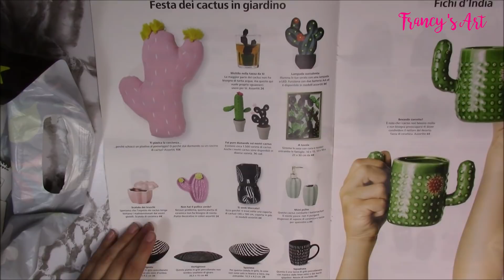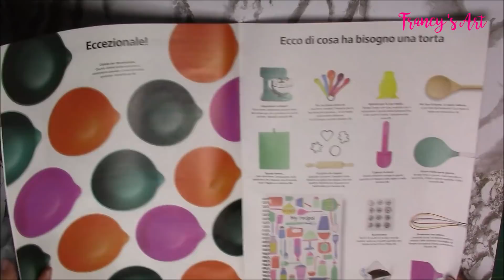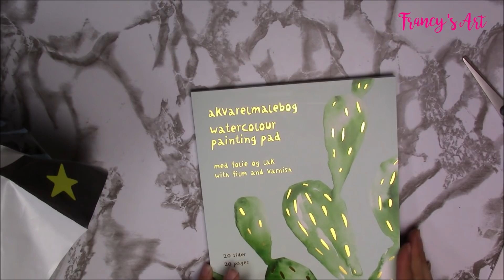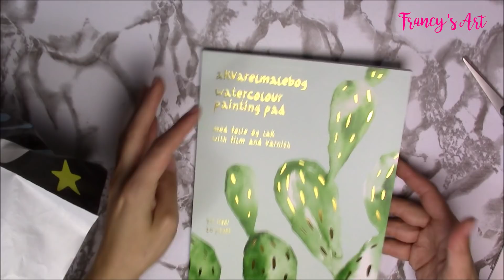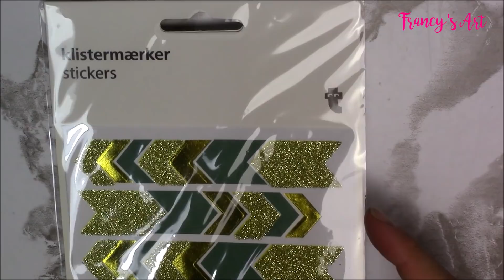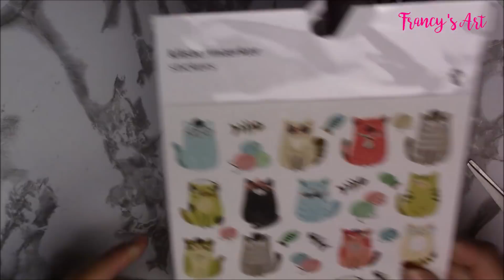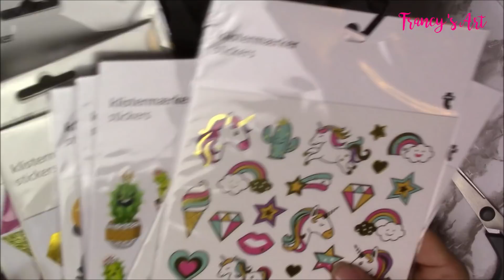HAUL TIGER | OTTOBRE 2018